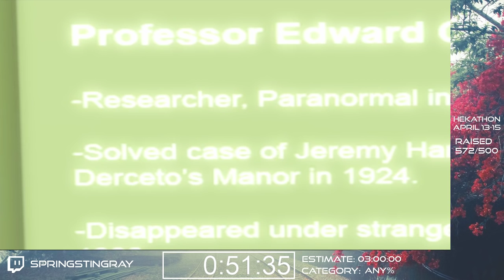HEK18 - Alone in The Dark (2008) - Any% by SpringStingray